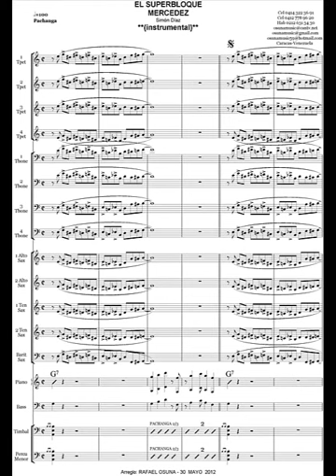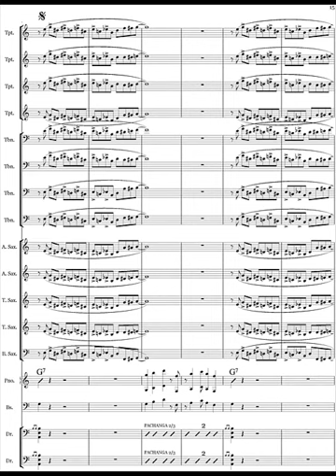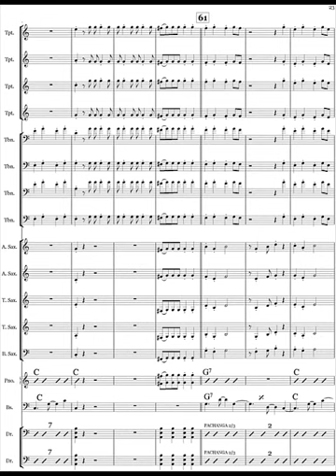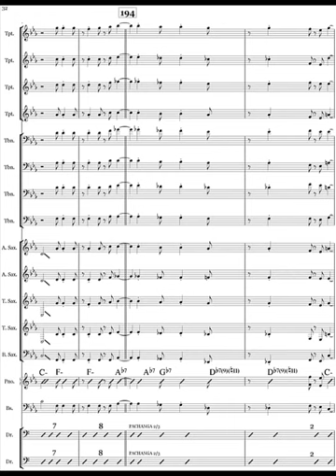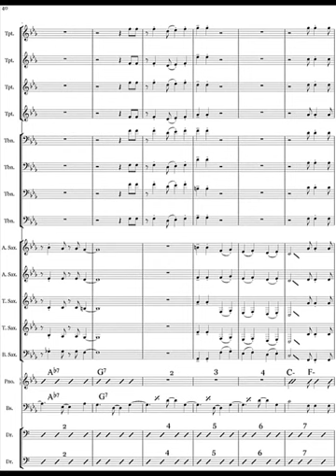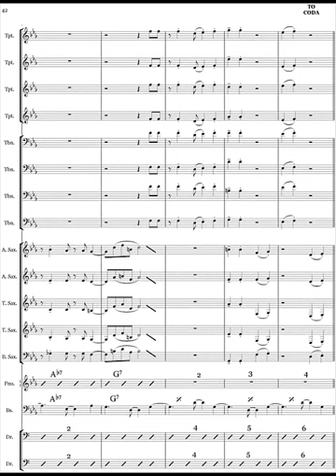OSUNA BANDA SHOW ... El super bloque - Mercedes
Autor: el tio Simón Diaz.
Genero: Pachanga / Plena.
Arreglo: Rafael Osuna.

Orquesta Venezolana dedicada a interpretar música nacional e internacional, ofrecer charlas, conciertos, clínicas y demás eventos musicales dirigida por Rafael Osuna. Venezuelan Orchestra dedicated to performing music nationally and internationally, offer lectures, concerts, clinics and other musical events led by Raphael Osuna.

Contactos: Tlf. Oficina 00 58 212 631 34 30 Tlf. Movil 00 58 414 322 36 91 Tlf.